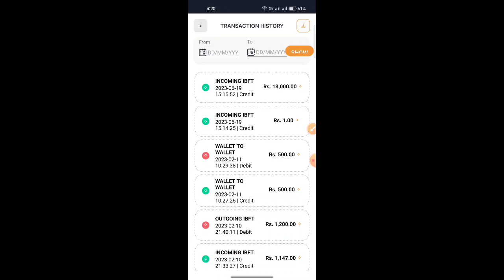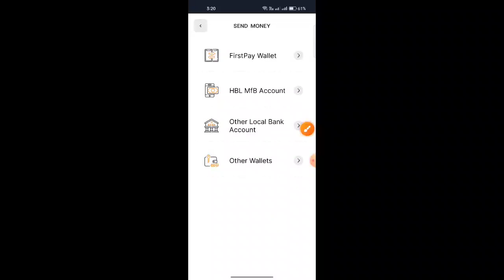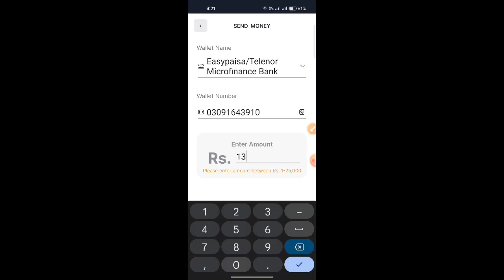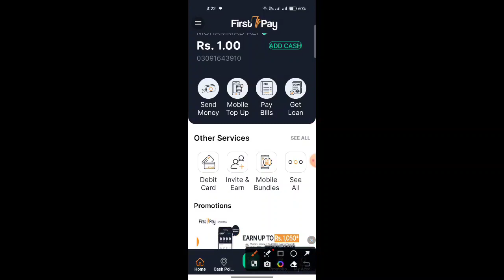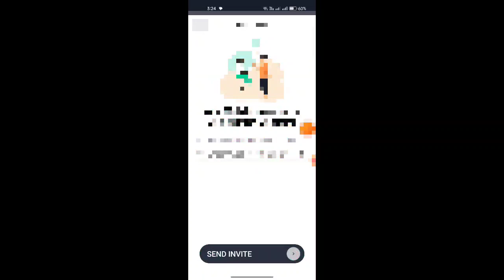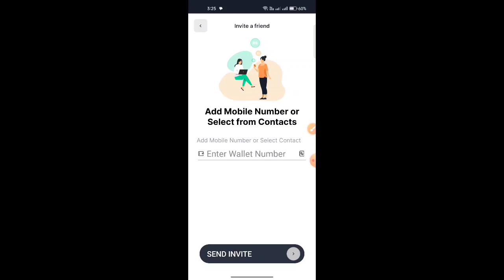Real Online Earning App- FirstPay Wallet